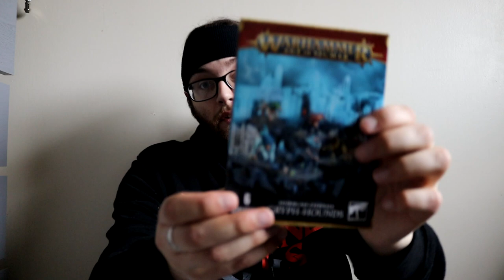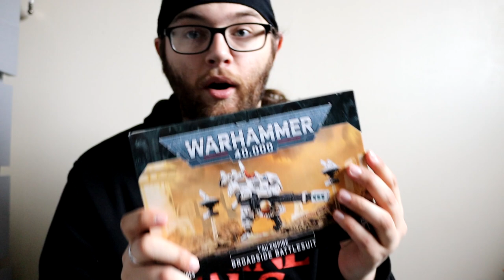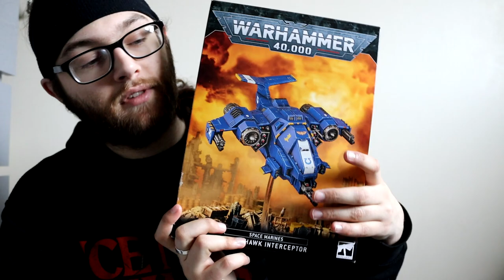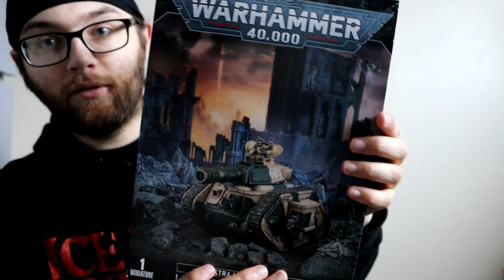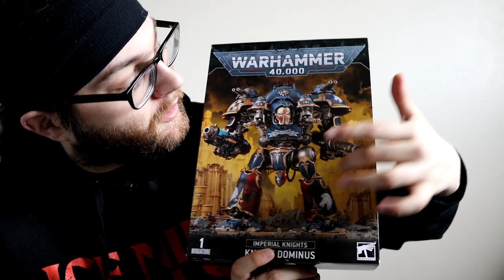My February 2024 Pick Ups! Warhammer and a New Console!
Hello Lads and Lassies and welcome to my pick ups for February of 2024!